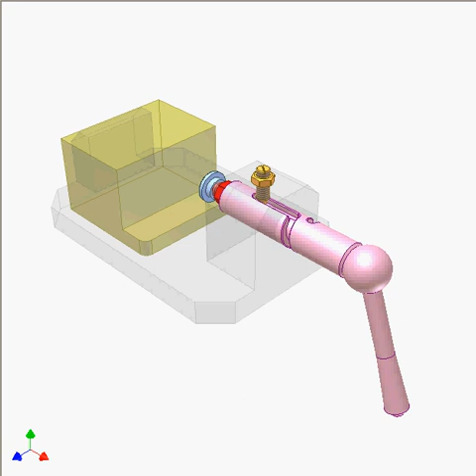Machine tool fixture 15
The pink lever can move back to clear space for removing the yellow workpiece. The clamping head's position can be adjusted by the red screw.